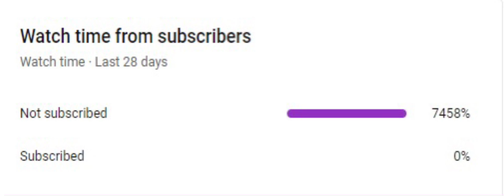Thank you so much for the 100 subscribers 🙏